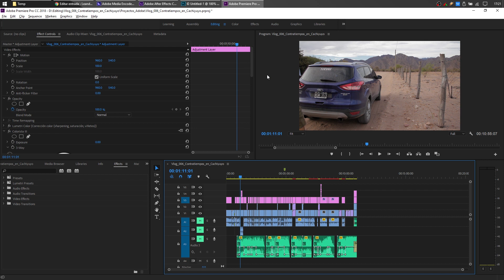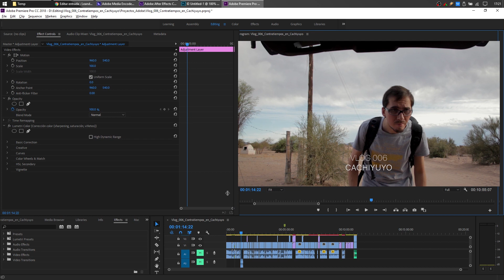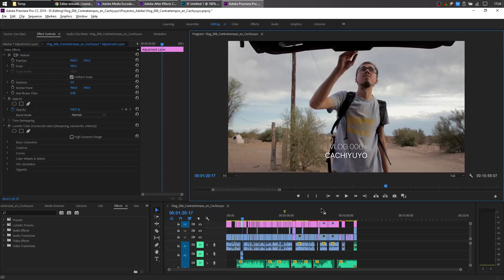Cómo habilitar la pantalla completa en Premiere Pro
Una de las funciones más necesarias en Premiere Pro no viene activada por defecto, pero existe una manera muy sencilla de habilitarla mediante un atajo de teclado, como vamos a ver en este tutorial.

✶ ¿Querés visitar los lugares que fotografío en mis vlogs? ¡Sumate a mis fotosafaris!

✹ Descargá gratis la música que uso en mis videos por 30 días